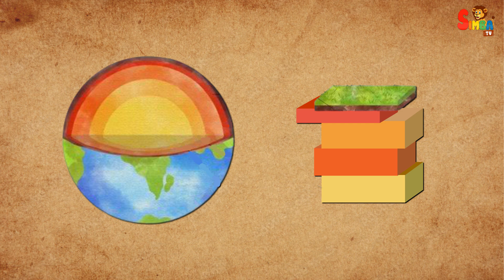Where Do Earthquake Happen ? | Kids Learning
In the dynamic world of geology, earthquakes are frequent reminders of the Earth's ever-shifting tectonic plates. These seismic events predominantly occur along the boundaries of these plates, forming what we call Earthquake Belts.

The most notorious of these belts is the Circum-Pacific belt, encircling the Pacific Ocean. Stretching from Chile to New Zealand, it's a hotspot for seismic activity, responsible for nearly 81% of the world's earthquakes.

Another significant belt is the Alpide, which runs from Java through the Himalayas to the Mediterranean and the Atlantic. This belt accounts for around 17% of global earthquakes.

Understanding these belts helps us prepare for and mitigate the impact of earthquakes worldwide

Welcome to Simbatv's fun and educational video on "Where Do Earthquakes Happen?" Join us as your kids explore the fascinating world of earthquakes in a simple and engaging way. In this informative video, we will discover the locations where earthquakes occur and why they happen. Get ready for a captivating learning experience that will keep your little ones entertained and informed. Let's dive into this important topic together and expand our knowledge about the Earth's powerful forces. Hit play now and make learning exciting with Simbatv!